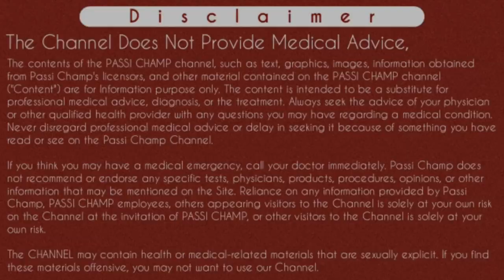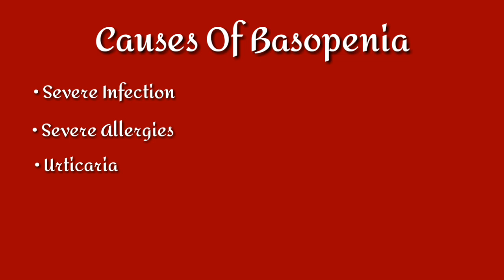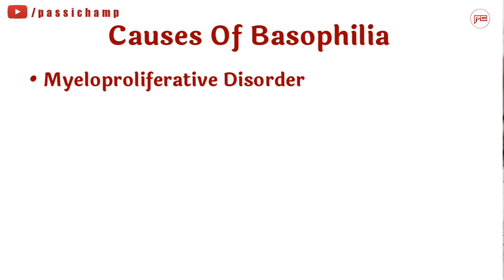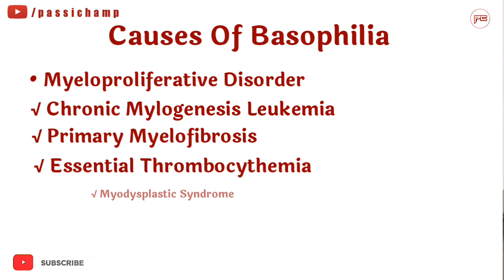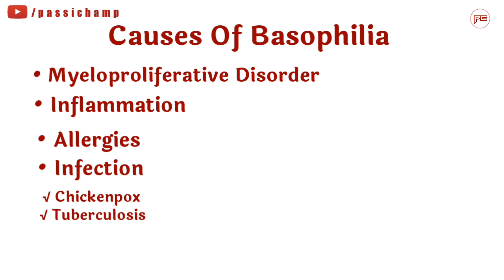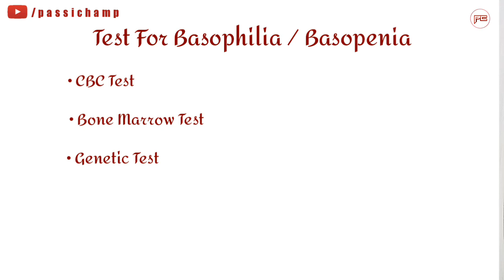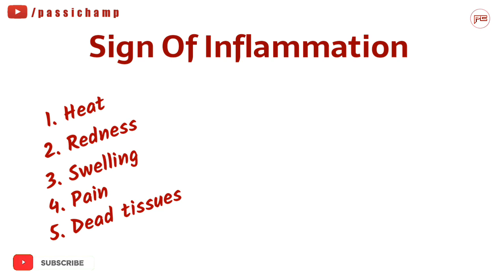basophils in hindi | बसोफिल्स इन हिंदी - basophilia in hindi | basopenia in hindi - पूरी जानकारी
basophils in hindi | बसोफिल्स इन हिंदी - basophilia in hindi | basopenia in hindi - पूरी जानकारी - basophilia causes and treatment (2020) By Passi Champ

Guys is video main Maine basophils ke bare main information di hai.  Jab aap cbc blood  test krwate hai ya dlc blood test krwate hai tab apko basophils count ka pta chalta hai agar apko basophils ke count kam dikhe toh isse Basopenia or agar Jyada dikhe toh Basophilia kehte hai. Iss video main Maine basophilia ke symptoms or causes ka btaya hai or Basophilia ka treatment btaya hai.  Jyada Jankari ke liye video ko pura dekhe.
Thanks...

Content Cover:
basophils in hindi
basophils hindi me
basophils
basophils kya hota hai
basophils kya hota hai in hindi
basophils in hindi meaning
basophils function in hindi
basophils low in hindi
बसोफिल्स इन हिंदी
बसोफिल्स
Basophils by passi champ
Basophils passi champ
basophils function
basophils kya hai
बेसोफिल क्या है
basophils pronunciation
high basophils
high basophil count indicates
basophils low in blood test
low basophils
low basophils means
Basophils for exams
Basophilia in hindi
Basopenia in hindi

Cheers
Passi Champ